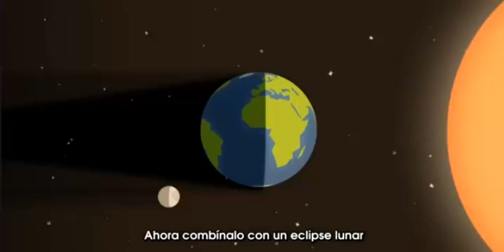Disfruta de un eclipse total de súper luna que no se repetirá hasta 2033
Este domingo 27 de septiembre, a medianoche, asómate a la ventana o sal a la terraza de tu casa y mira al cielo. Busca la Luna: verás que estará algo más grande de lo normal y que tendrá un color rojizo. Se trata de un eclipse de súper luna, un fenómeno que no se produce desde 1982 y que no volverá a repetirse hasta 2033. Crédito: NASA _ GSFC